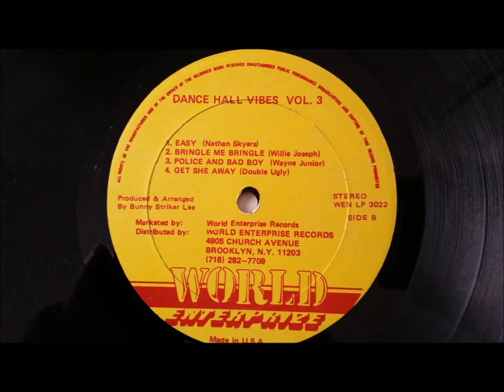Willie Joseph - Bringle Mi Bringle - World Enterprise LP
Willie Joseph
Bringle Mi Bringle
World Enterprise LP